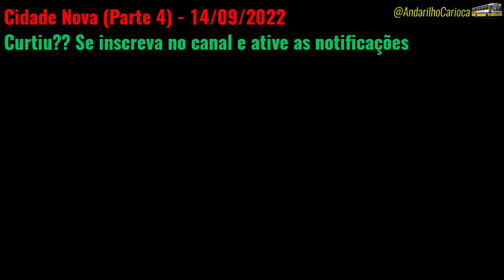Cidade Nova (4) - Movimentação de ônibus - Centro do Rio de Janeiro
Opa galera, trago hoje a 4ª parte das movimentações de ônibus urbanos que passam pelo bairro da Cidade Nova, GRAVAÇÕES EM SETEMBRO DE 2022. Praticamente no Centro do Rio de Janeiro, onde fica a sede adm da prefeitura do Rio. Infelizmente não é um local seguro para fotos, principalmente filmagens, onde ficamos ainda mais expostos, posto este motivo não comentei durante as gravações e fui bastante discreto ao gravar. Marcopolo , CAIO, Neobus, Mascarello, Comil

Espero que gostem e por gentileza, nos comentários, coloquem: "Cidade Nova (Parte 4) - Movimentação de ônibus - Centro do Rio de Janeiro busologia riodejaneiro", assim o Youtube irá recomendar cada vez mais o meu vídeo aos demais amigos.